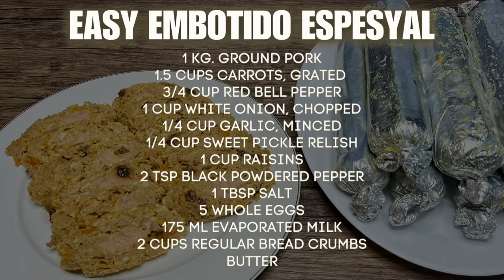Easy Embutido Special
Easy Embutido Special, is a slightly unique take on a Filipino meatloaf.